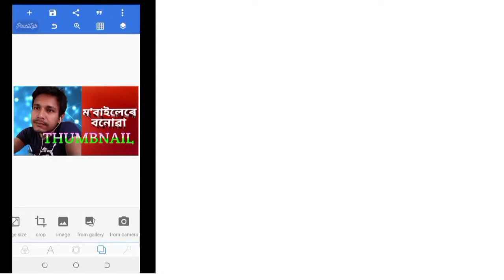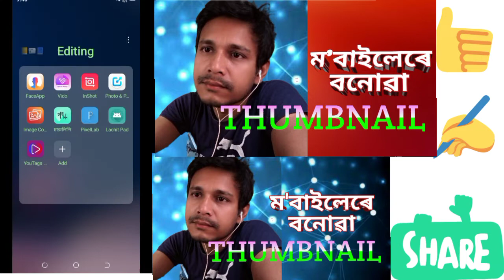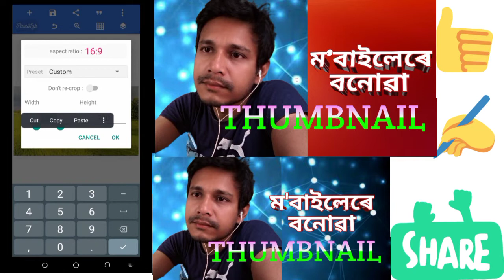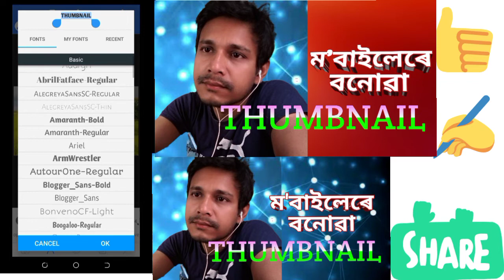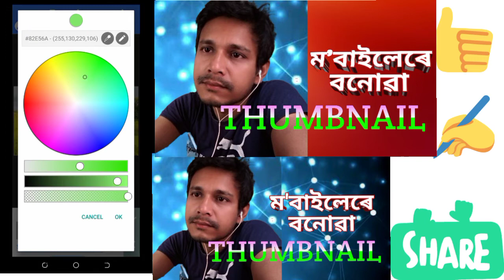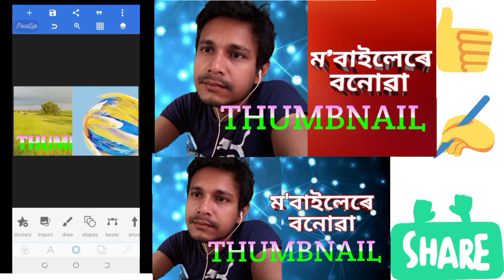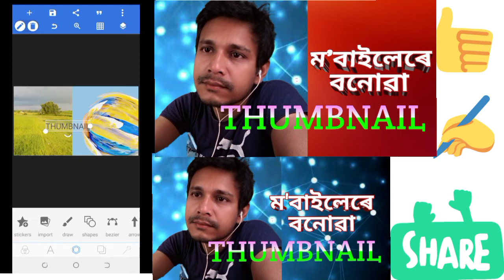ম'বাইলেৰে ধুনীয়া Thumbnail বনাওক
How To Make Professional Thumbnail in phone For YouTube Videos 2021 Professional YouTube Thumbnail On Mobile
Today I'm sharing exactly how to create  youtube thumbnails in 2021
In this video I will share my tecnic how I creat best thumbnails for youtube videos in phone using pixelLab.If you want to learn how to make thumbnails for youtube videos, this is the video for you!